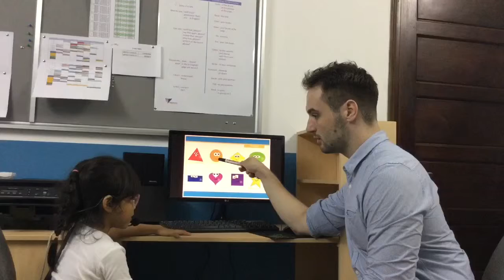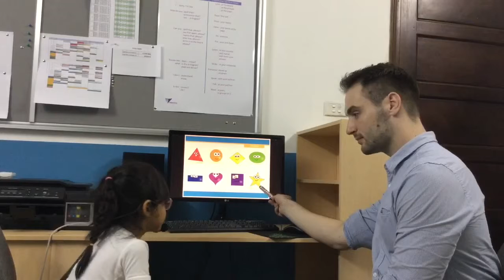CEC | Test in July 2017 | KG2-M6 | BẢO CHÂU